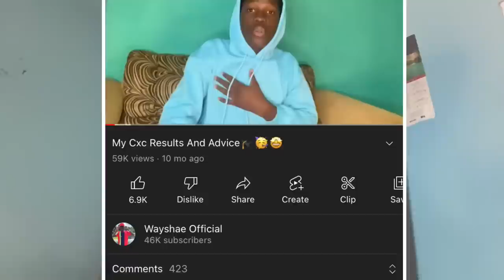My CAPE Results📚😇🔥🙏🏾